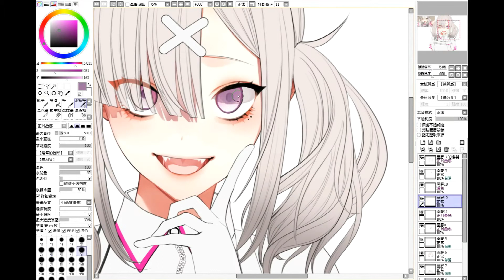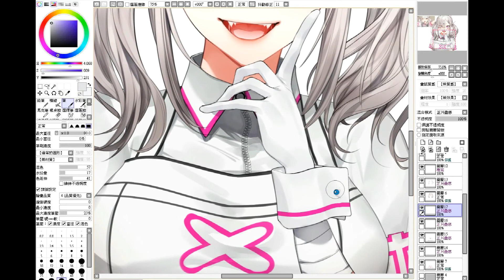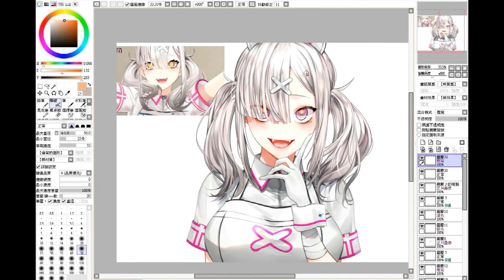[ 朲毑 / RenZuo / 佐 ] 健屋花那さん 描いてみた [ Speed Painting ]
M U S I C：
優しい彗星＿YOASOBI · Ayase

R E A L  T I M E：2h